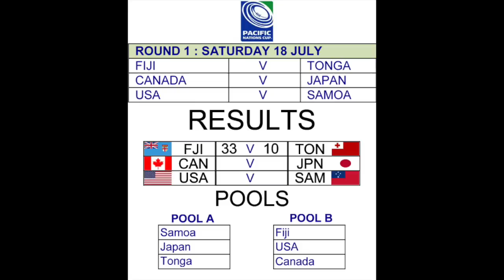Rugby Challenge Pacific Nations Cup 2015: Fiji vs Tonga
The first match of round one between Fiji and Tonga in the World Rugby 2015 Pacific Nations Cup. These two top tier teams face off in the first round of the PNC to kick off their road to the 2015 World Cup.